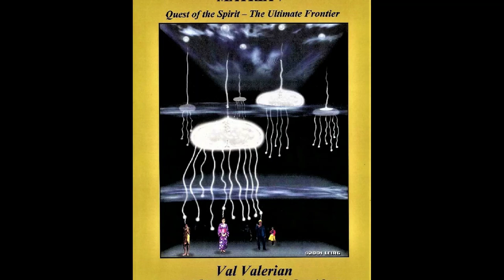Вал Валериан-Матрицата V. В търсене на духа 3 том Аудио Книга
Добре дошли в том трети от златното издание на Матрицата V. Както всеки човек и аз често
разсъждавам за събитията в моя живот, за това къде ме е отвел и за изборите и решенията, които
съм направил. За пръв път се натъкнах на реалността на излизането от тялото когато бях на 16
години, затова за мен беше един почти естествен преход, един пълен кръг, в известен смисъл, за
мен да участвам в проект от този тип. Като погледна назад виждам големия брой събития, лични
взаимодействия и избори, създали точната „формула” да бъда там, където съм сега, за онова, което
осъзнавам и за моята гледна точка въз основа на моите преживявания. От 1988, когато се включих
в процеса, довел до тази главна инкарнационна задача, аз се опитвам непрекъснато да
усъвършенствам начина си на изразяване – процес, който достигна своя апогей в проекта
Матрицата V. За мен, за Автора, както и за онези, които са на няколко нива на реалността и които
имат достъп до материала, той беше и продължава да бъде изумително преживяване. За мен той е и
кулминацията на значителна част от работата ми и изпълнение на моето най-дълбоко намерение и
цел да съм тук на Земята точно по това време.